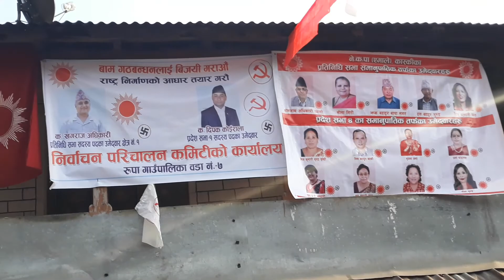आहिले सम्मकै दमदार भासण पूर्व स्वाथ्य मन्त्रि खगराज अधिकारि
आहिले सम्मकै दमदार भासण  पूर्व स्वाथ्य मन्त्रि खगाराज अधिकारि
 EX-HEALTH MINISTER POWERFUL SPEECH
ताल बेसी को सम्बोदन खगाराज अधिकारि  को सम्बोधन  बाम चुनाबी आभियान , २०७४ को  चुनाबी   माहोल काम गर्ने भनको कमुनिस्ट मात्रै हो अरुपाला आरुलाई एस पाला बामएकता स्थाही सरकार का  लाई भोट बाम्लाई   बिकाश का  लाई  बामएकता लाई भोट  पार्टी  एउतै हो